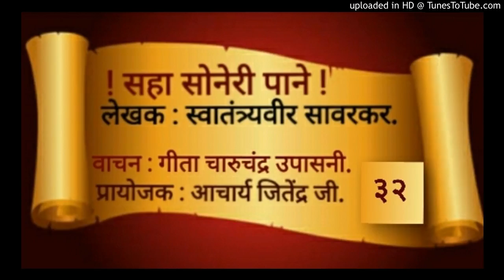भाग 32, सहा सोनेरी पाने, वाचन: गीता उपासनी.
" शेवटी सुलतान महंमदाने जेव्हा देवालयाचा पूर्णपणे पाडाव केला तेव्हा तो त्वेषासरशी थेट गाभाऱ्यात शिरला आणि सोमनाथाची मूर्ती त्याने स्वहस्ते फोडून टाकली ! ह्या आपल्या धर्मांध शतकृत्याचे प्रसिद्धीसाठी महंमदाने 'बुतशिकन्' (मूर्तिभंजक) ही पदवी धारण केली. "

'सहा सोनेरी पाने'
भाग- ३२
लेखक- स्वातंत्र्यवीर सावरकर.
वाचन- गीता उपासनी.
प्रायोजक- आचार्य जितेंद्र जी.
साहित्याधिकार- सात्यकी सावरकर.
ध्वनिमुद्रण- मल्हार प्रॉडक्शन्स्, पुणे.